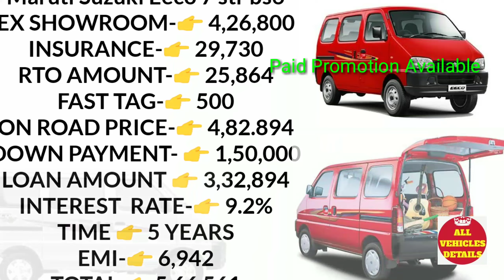Maruti Suzuki Eeco 7 Str bs6 Emi Loan Ex Showroom price On Road Price Full Details